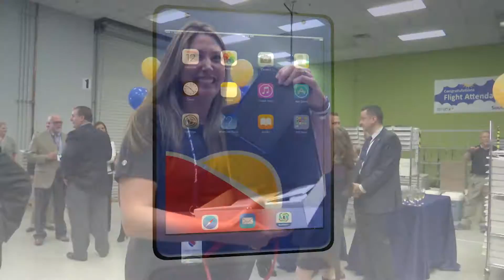Southwest Airlines & Stratix mobile Partnership video